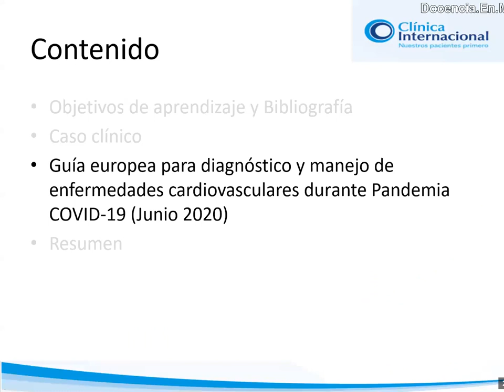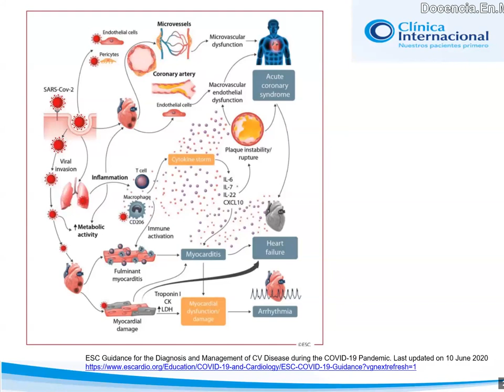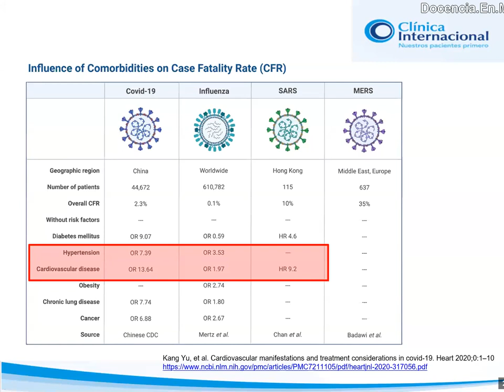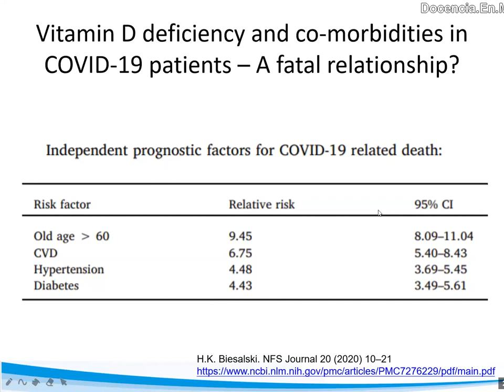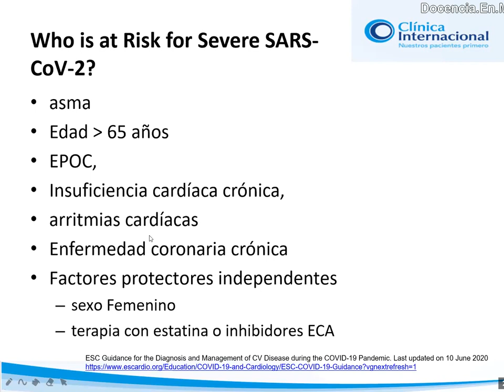Covid-19: Factores de riesgo de muerte - 29 agosto 2020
Resumen de algunos factores que aumentan el riesgo de muerte en infección por SARS-Cov-2.

Bibliografía base:
ESC Guidance for the Diagnosis and Management of CV Disease during the COVID-19 Pandemic